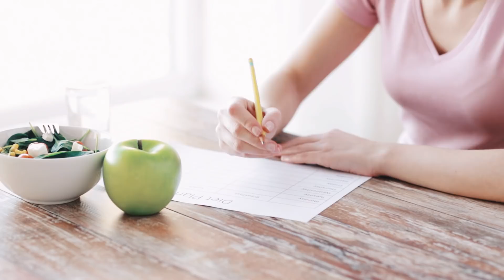New intermittent fasting study tackles fatty liver disease!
I breakdown this new study that looks at intermittent fasting and fatty liver disease. Enjoy!!